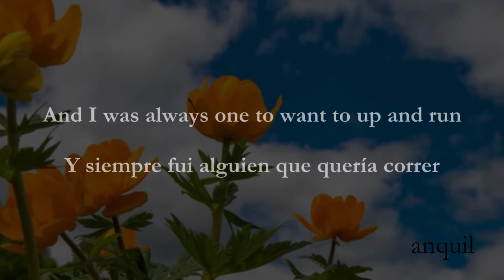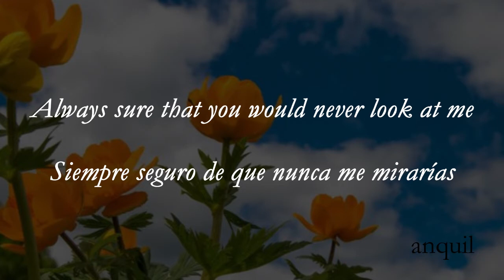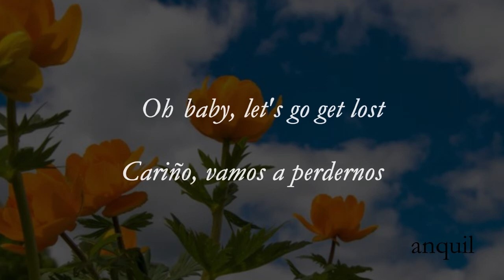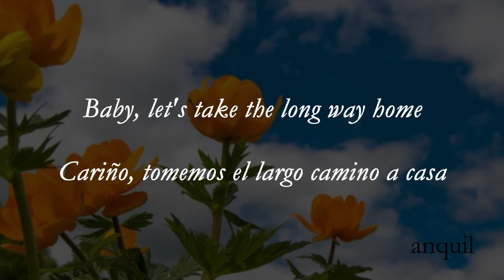Let's Get lost - Carly Rae Jepsen - subespañol - lyrics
Este video , se hizo con la finalidad de entretenimiento . Los derechos del autor no me pertenecen. Los beneficios van a la disquera del artista.